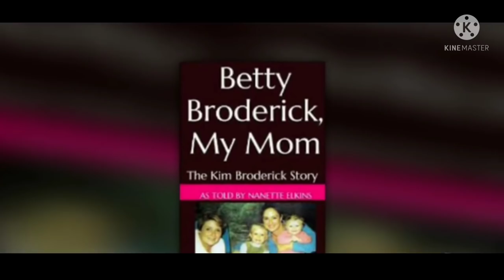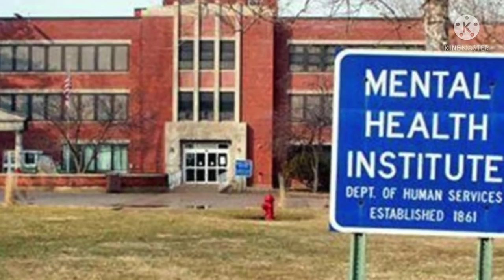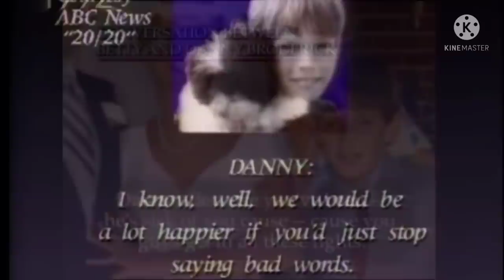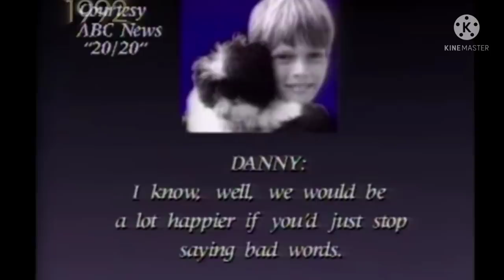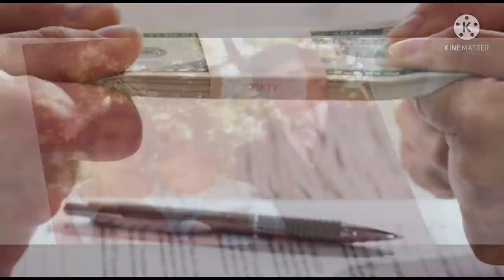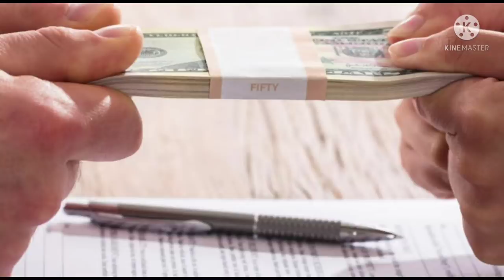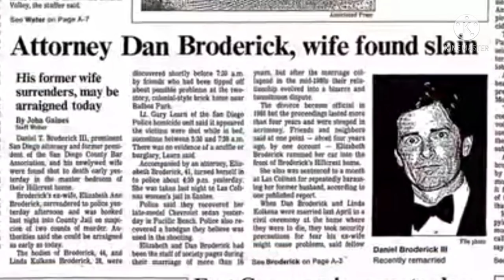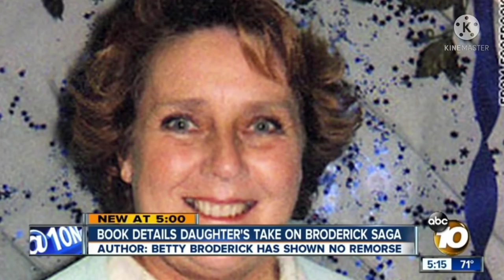قضية بيتي برودريك بعد قصة حب طويلة تزوج غيرها و ما فعلته صدم الجميع / تم حلها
هنتكلم  اليوم عن بيتي برودريك  بعد قصة حب وكفاح طويلة زوجها طلقها وتزوج غيرها وما فعلته صدم الجميع ارتكبت جريمة غامضة و اصبحت قضية صادمة و تم حلها تابعة لمحتوي قضايا تم حلها

🧨💥 لينك قناتي التانية قضايا ميرنا جلال مستنياكم ♥️ لقصص منوعات و قصص جرائم عربية و رعب وغموض

🔍🚨 قناة "قصص ميرنا "من مصر  🧨 بقدم  محتوي قضايا و جرائم و قضايا تم حلها و قصص حقيقة و قصص واقعية و قضايا عربية و قضايا اخيرا تم حلها و قضايا لم يتم حلها و قصص بوليسية و قضايا غامضة و قصص مشاهير و محلولة و غير محلولة و حوادث و قصص عربية و تحقيقات الشرطة و غير محلولة و قضايا غموض و قصص حقيقية حدثت بالفعل و قضايا باردة و حدث بالفعل و قضايا مشاهير و رعب و قضايا مرعبة و قصص مأساوية و قضايا محلولة و قضايا معقدة و تم حلهاو قصص هندية و قضايا الهند و كاميرات المراقبة و جرائم شهيرة

🔍🚨🔎 كل القصص و القضايا التي باقوم بعرضها في القناة هي بعد بحث طويل بمصادر أخبارية و وثائقيات و طبعا الخطأ وراد فلو فيه غلط بمعلومة ممكن تصلحها بكومنت لطيف بحبكم ❤💖